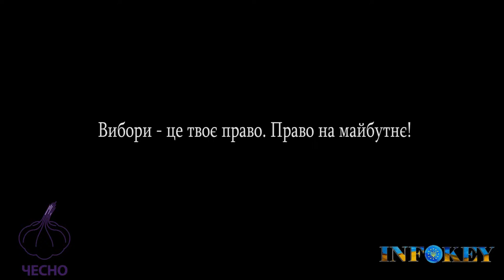Прийди на вибори і проголосуй свідомо!